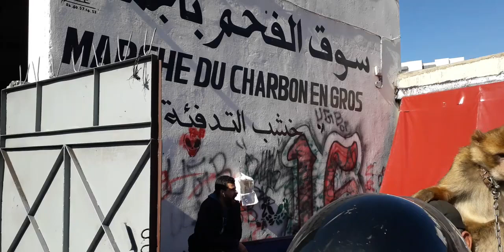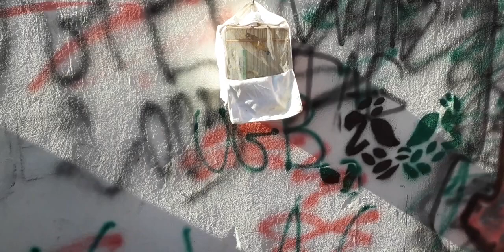هذا هو قرد @bn nsns ماوكلي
souk_lkriaa_casablanca
سوق القريعة- للطيور -سوق الطيور الدار البيضاء-
سوق_الطيور
souk lkriaaسوق_القريعة
تغريدة- حسون- وداني
حسون -خلوي
حسون- صيد -جديد
تغريدة- الحسون
تغريدة- مقنين
تغريد- حسون -مالكة
سوق- الطيور-القريعة
انتى حسون
سوق -الطيور- القريعة
سوق- الطيور- القريعة- 2021
اتمنة-الطيور-الزينة
نافدة -على-القلب
تغريدة- حسون- وداني
حسون -خلوي
حسون- صيد -جديد
تغريدة- الحسون
تغريدة- مقنين
تغريد- حسون -مالكة

سوق_الكلاب
الدار _البيضاء
سوق القريعة الدار البيضاء الكبرى
سوق_ قريعة للطيور
سوق الطيور المغرب
سوق الطيور قريعة المغرب souk_lkriaa_casablanca
سوق_الطيور
souk lkriaaسوق_القريعة
تغريدة- حسون- وداني
حسون -خلوي
حسون- صيد -جديد
تغريدة- الحسون
تغريدة- مقنين
تغريد- حسون -مالكة
سوق- الطيور-القريعة
انتى حسون
سوق -الطيور- القريعة
اتمنة-الطيور-الزينة
نافدة -على-القلب
تغريدة- حسون- وداني
حسون -خلوي
حسون- صيد -جديد
تغريدة- الحسون
تغريدة- مقنين
تغريد- حسون -مالكة

سوق_الكلاب
الدار _البيضاء
سوق_ قريعة للطيور
سوق الطيور المغرب
سوق الطيور قريعة المغرب